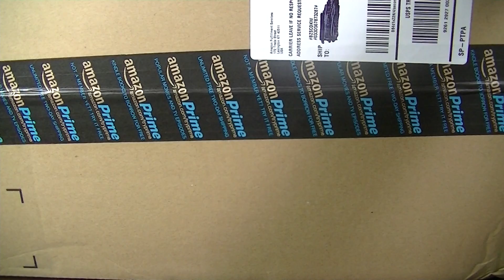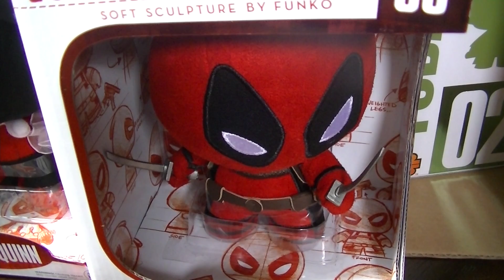Funko Fabrikations Delivered!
Got an amazon box in the mail today full of cute things!